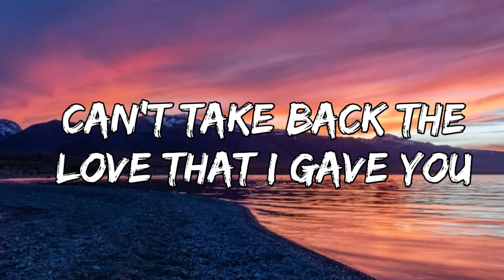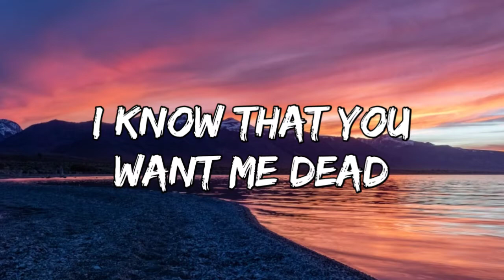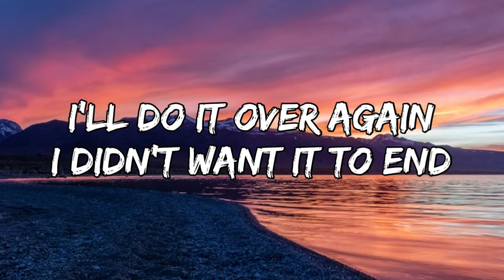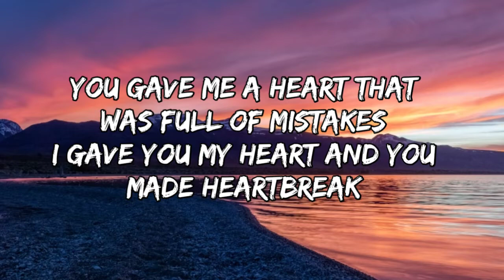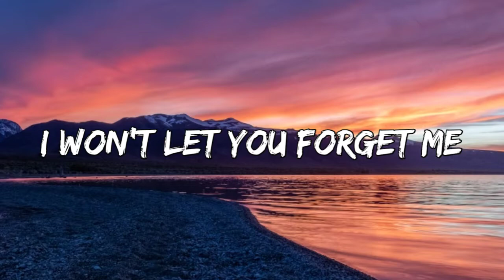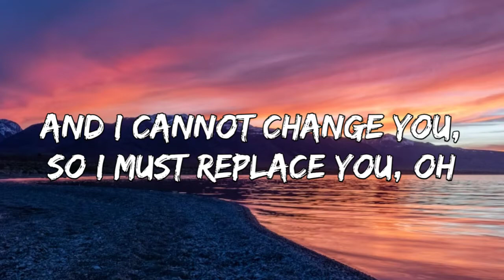Lucid Dreams - Juice Wrld (Lyrics) | Fab Music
🎤 Lyrics:  Juice Wrld - Lucid Dreams

[Verse]
Now I'm just better off dead (Uh, uh, uh)
I gave you my heart and you made heartbreak

[Outro]
Easier said than done, I thought you were—
—instead of my head
You found another— better one